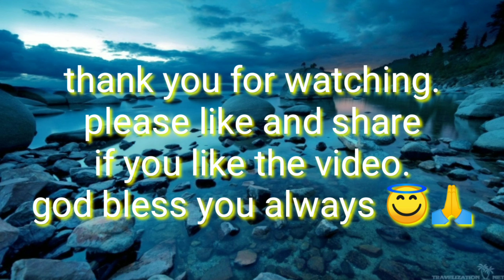Hugot lines SA mangga